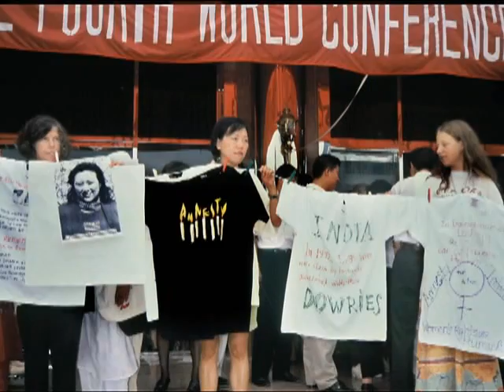Local Heroes - Judy Kramer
Judy Kramer's many volunteer activities include a Middle East Task Force that presided over the signing of an historic model peace agreement; the Fourth UN World Conference on Women in China in 1995; and a Kiwanis International project to eliminate tetanus infections in Third World infants.

Thumnail photo: Doug Kreitz, Kreitz Creative Images.